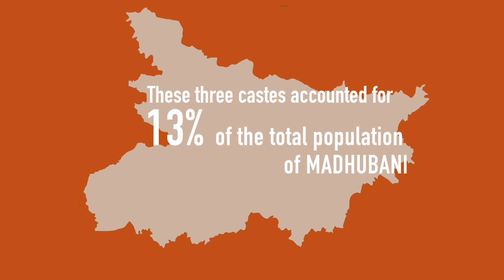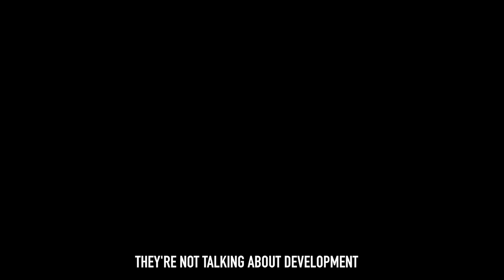Watch: college professors in Bihar give Nitish a 9/10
The education system in Bihar is a shambles. The rot starts right from the primary school level, where the lack of qualified teachers is glaring.

There are very few centres of higher education overall, and those that exist are also largely unable to provide a quality job-oriented education.

It's a reality that even the professors at these institutes acknowledge. When students don't turn up for classes at these colleges, they obviously feel bad. But they recognise that the system needs an overhaul from the ground up.

Story By- Shadab Moizee